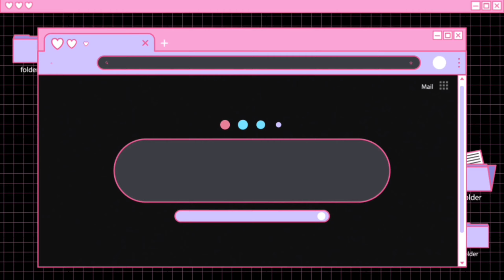Georgette Sarees with Satin Patta Border | Free Shipping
Rs.550/- only...
Saree Fabric: Georgette
Blouse Fabric: Georgette
Sizes:

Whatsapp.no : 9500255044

Link to join Whatsapp group chat👇
Group 1👇

*Online payment

*Easy Returns